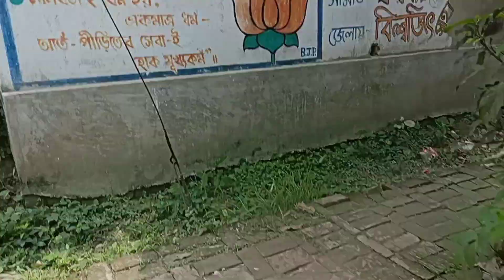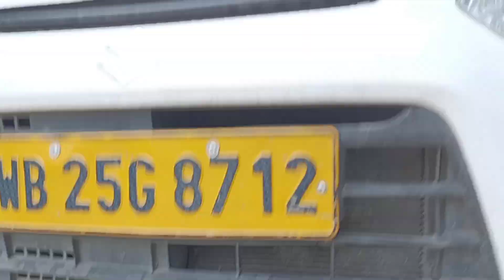Vlogs36 রাত 1 am সময় কেন রাস্তায় বিড়ালো ,365 দিনে 365 টা ভিডিও @ld series @ daily vlogs￼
Vlogs36 রাত 1 am সময় কেন রাস্তায় বিড়ালো ,365 দিনে 365 টা ভিডিও
ld-series